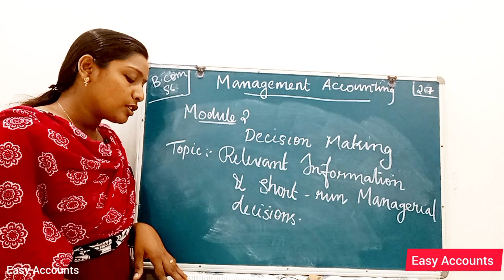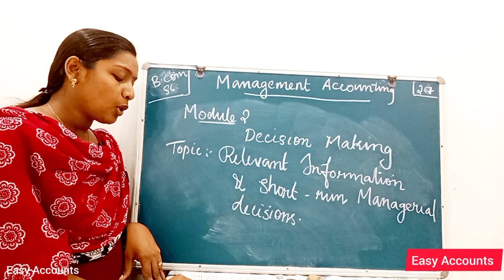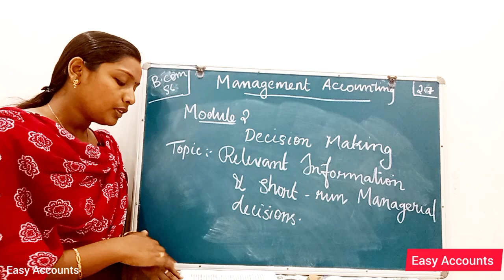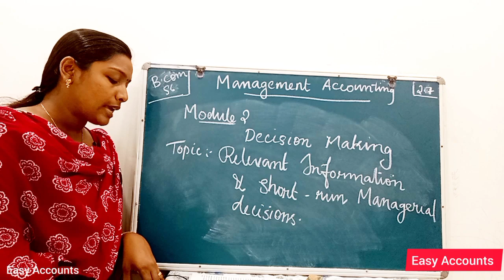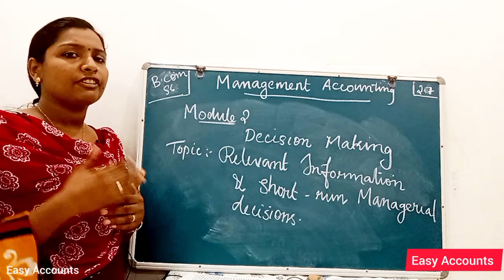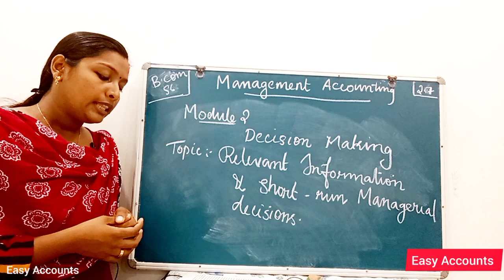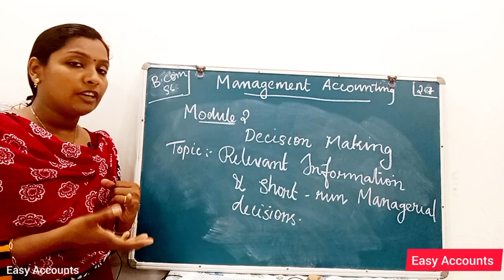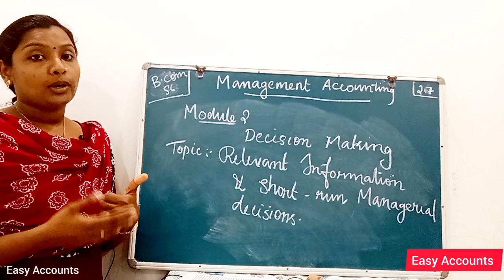Degree 6th Semester | Management Accounting | Module -2| Decision Making | Part-28 | Easy Accounts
Class          : Degree 6th Semester
Subject       : Management Accounting | Module -2 |
Chapter      : Decision Making | Part-28 |
Topic          :  Relevant information and short run managerial decisions  I

Degree Online Class | Kerala University | MG University | Best online Class | Degree 6th Semester |  Management Accounting |